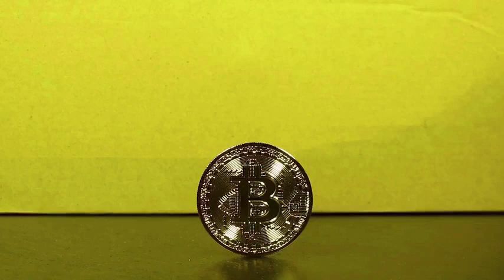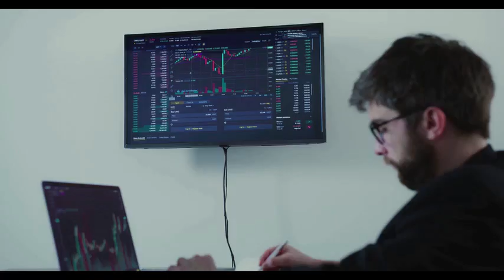ELON MUSK : FLOKI WILL +2400% AFTER DEAL WITH TESLA?? - FLOKI PRICE PREDICTION 2024-2025